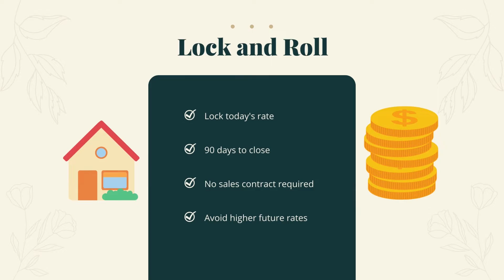Ways to Win in Multiple Offers - New Lender Solutions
Are you tired of losing bids in this crazy real estate market?  It's hard to compete against cash buyers.  Well, we've found a solution.  You don't have to be a cash buyer, you just have to have the right lender.

Coldwell Banker's mortgage partner, Guaranteed Rate Affinity, just launched two new products to help buyers be more competitive in multiple offers.

The first product is a full underwritten loan before you find the house you want to buy.

The second product allows buyers to lock in at today's rates before finding a home to purchase.

Vice President of Mortgage Lending Roger LePage explains how the programs work and how they could help you!

Having an experienced real estate agent to craft a winning offer is also important.

If you're thinking about buying or selling, I can help!

Robin Taylor, Coldwell Banker Realty, Pittsburgh, PA